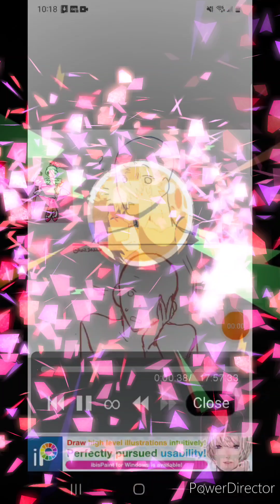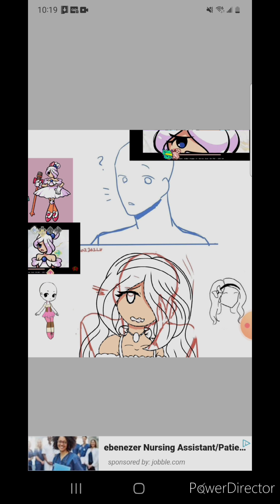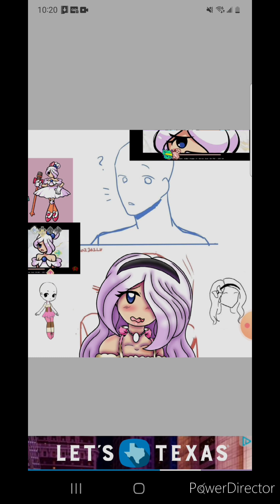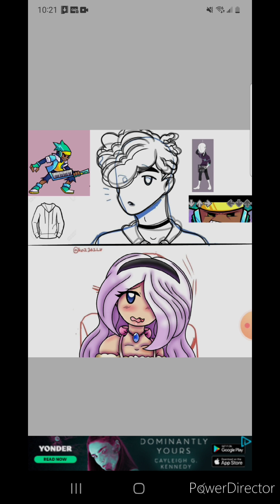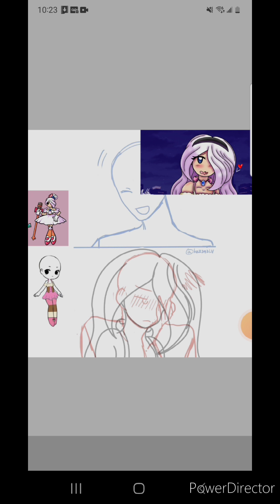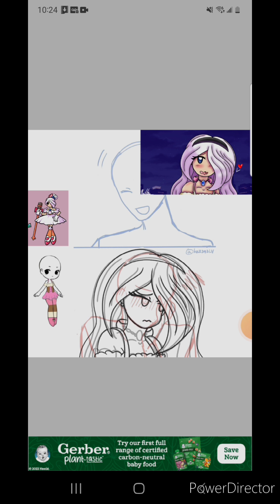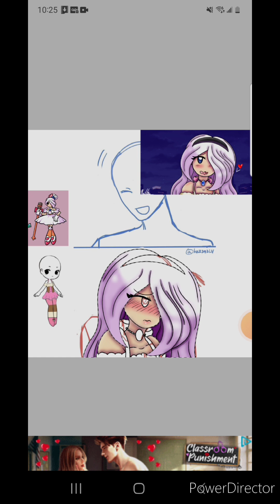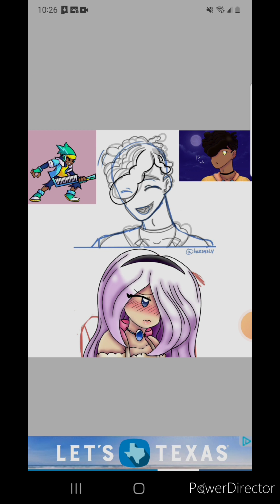SpeedPaint FNF: Sour x Sweet are dating 💛🩷🤎🩶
Enjoy ✌️ 😉 also Happy New Year Everyone 🎉 ✨️ 🤗 😊 💖 ☺️